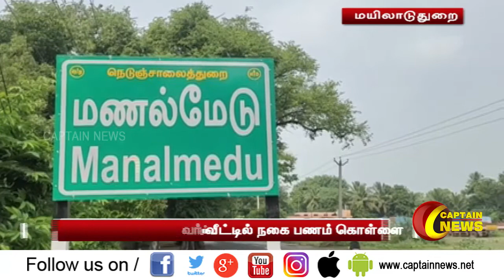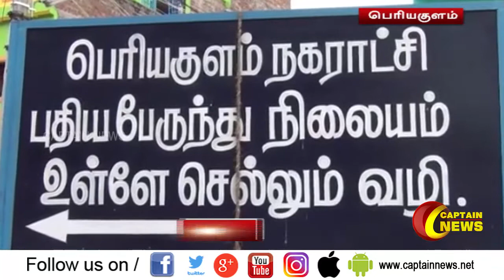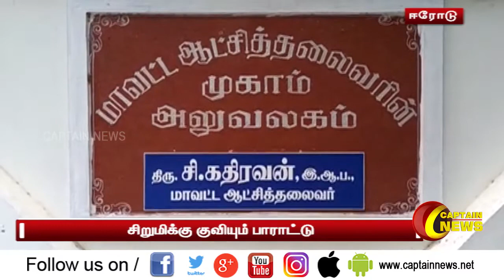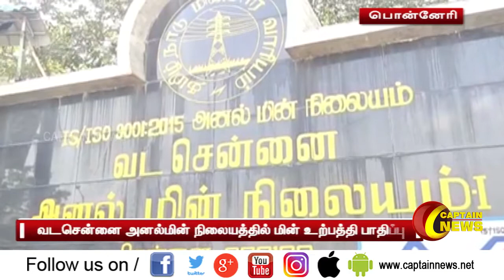13.05.2021 | மாலை 6 மணி விரைவுச் செய்திகள் | அரசியல் | தமிழ்நாடு | பொழுதுபோக்கு.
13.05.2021 | மாலை 6 மணி விரைவுச் செய்திகள் | அரசியல் | தமிழ்நாடு | பொழுதுபோக்கு.